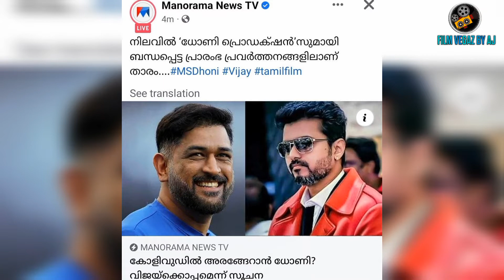വിജയും ധോണിയും ഒന്നിക്കുമോ വാർത്തകൾ എത്രത്തോളം സത്യം | Vijay | Dhoni